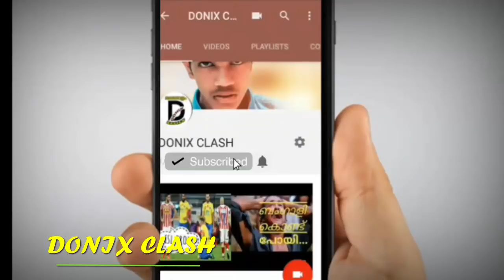kerala blasters vs jamshedpur fc highlight | malayalam review | donix clash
so sad for blasters.